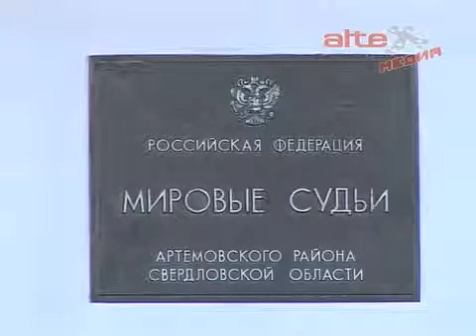Итоги работы городских и районных судов, а также мировых судей Свердловской области